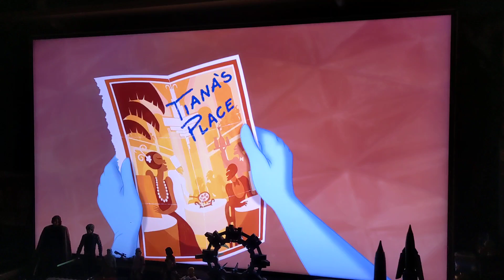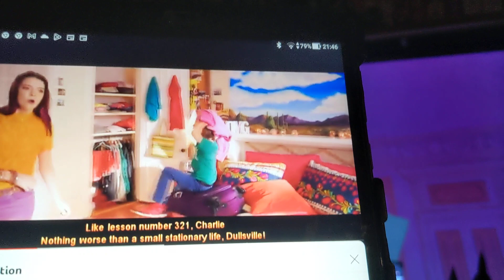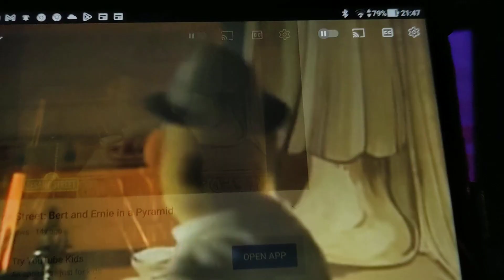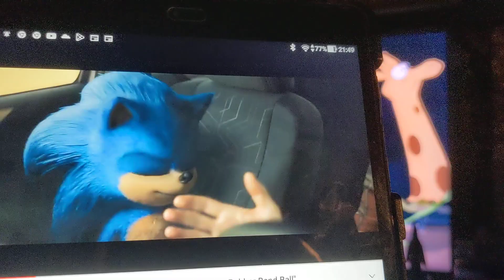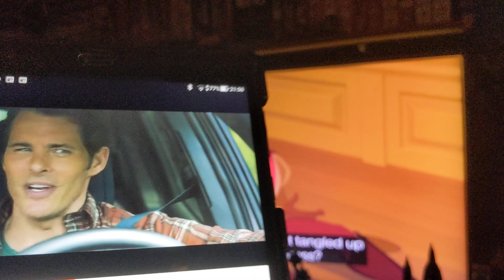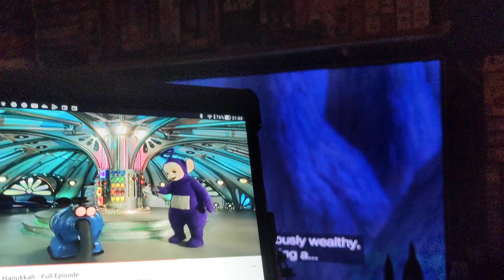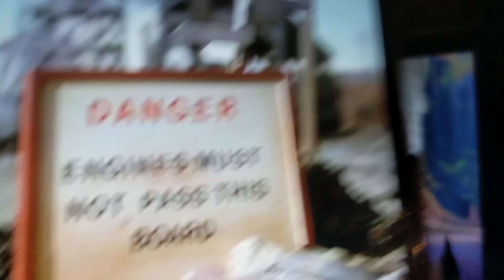Disney's The Princess And The Frog The Original Classic 14th Anniversary Sneak Preview.👸🤴👑🇬🇧🇮🇪🇺🇸🎬🎞️🐸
Happy 14th Birthday Disney's The Princess And The Frog.
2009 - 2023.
14 Years Of Walt Disney Pictures Movie Magic Coming Of Age Swashbuckling Fantasy Musical Family Fun Epic Groundbreaking Music Comedy Action Adventure And Excitement.

So. We're Got A Self A Deal.

This Is My Funniest Scene In The Movie. With A Big Super Awesome Help With Charlie And Marla From Playmobil The Movie In 2019 And Bert And Ernie From Jim Henson's Sesame Street The Original Series In 1969 And Sonic And Sheriff Police Officer Tom From Sonic The Hedgehog The Movie In 2020 And Tinky Winky And Noo Noo From Teletubbies The Original Series In 1997 And Thomas The Tank Engine And Percy The Small Engine And Bill And Ben The Tank Engine Twins And Henry The Green Engine From Thomas The Tank Engine And Friends The Original Series In 1984 In Action Turning The City Of New Orleans In Louisiana USA Upside Down And Want To Be Come Film Stars From The City Of Tokyo In Japan And The City Of Sydney In Australia And Hollywood In The City Of Los Angeles California And Las Vegas Nevada And Washington DC And New York City And Orlando Florida In The United States Of America And The City Of Paris In France And The Capital City Of London And Bristol And Liverpool And Brighton And Plymouth In Devon And Cornwall And Birmingham In England And The City Of Belfast And Dublin In Ireland And The City Of Cardiff And Swansea In Wales And The City Of Edinburgh And Glasgow In Scotland In The United Kingdom And Partying All Night. Now Just Like It's Predecessors Disney's Frozen In 2013 Now Celebrate It's 10th Anniversary And Disney's Mary Poppins The Movie In 1964 And Disney's Moana In 2016 And Disney's Peter Pan In 1953 And Disney's Aladdin In 1992. Now This Is My All Time Favourite Walt Disney Pictures Animated Coming Of Age Swashbuckling Fantasy Family Musical Blockbuster Movie Of All Time And This Is Directed By The Same People Who Directed Disney's Moana And Disney's Aladdin That Being John Musker And Ron Clements Who Also Directed Disney's Hercules In 1997 And Of Course Disney's The Little Mermaid In 1989 Which Is Alan Menken And Howard Ashman's Very First Ever Disney Animated Blockbuster Movie Ever Made And This Is The One That Started It All From The Disney Renaissance And You Can't Beat The Original Disney Fans. I'm Also Excited For Disney's Peter Pan And Wendy The Movie And Disney's The Rescuers Down Under On Disney Plus Channel And Ian Fleming's Thunderball The Fourth James Bond Movie On ITV This Year As Well Too So Stay Tuned Folks. X